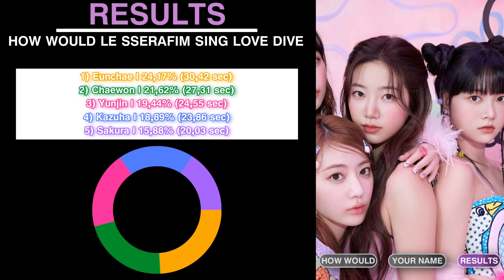How Would LE SSERAFIM sing LOVE DIVE by IVE | collab w/@mmummys Color Coded Lyrics + Line Distr.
Artist: IVE (아이브) (アイヴ)
Track: LOVE DIVE